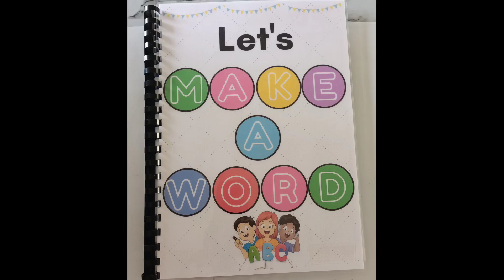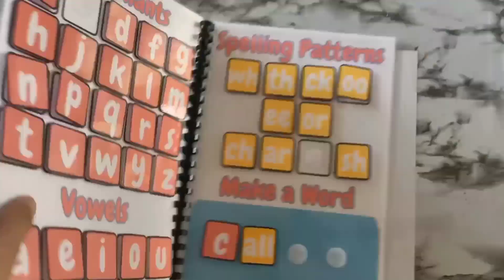Make A Word Reading Activity